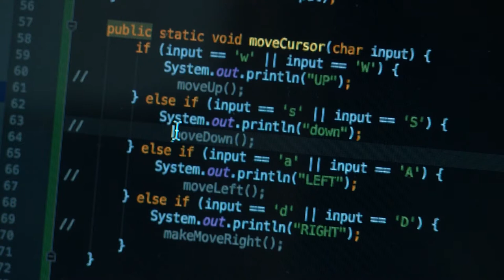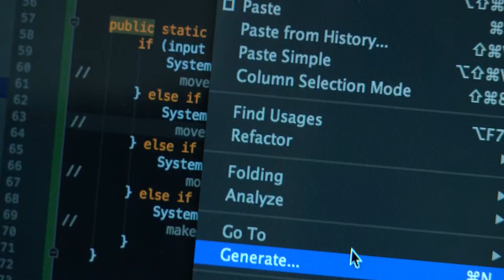Wolność słowa w sieci zagrożona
Wypowiedź: Aleksander Tarkowski, prezes Centrum Cyfrowego

Już za chwilę Parlament Europejski zadecyduje o kształcie Internetu. Planowane jest przyjęcie dyrektywy o prawie autorskim. To jednak nie podoba się wielu Europejczykom, którzy dopatrują się w ustawie cenzury internetowej.

12 września Parlament Europejski będzie głosować nad dyrektywą o prawie autorskim na jednolitym rynku cyfrowym. Przepisy mają regulować takie kwestie jak: jak twórcy mają być wynagradzani, jak działają popularne serwisy społecznościowe, jak publikować na nich treści, czy jak korzystać z treści prawno-autorskich w edukacji, kulturze i nauce.

Dla zwykłego użytkownika Internetu ta dyrektywa zadecyduje przede wszystkim o tym, w jaki sposób może publikować treści w serwisach społecznościowych. Na przykład jeśli tworzy wideo to czy będzie mógł swobodnie korzystać z treści i czy według zapisu kontrowersyjnego artykułu 13 jego treści będą filtrowane przez systemy komputerowe. Algorytmy będą sprawdzać czy przypadkiem nie zostały naruszone treści. Ten system może ograniczać dosyć mocno swobodę wypowiedzi.

Dyrektywa wpłynie także na kształt edukacji. W Polsce nauczyciel ma prawo do darmowego korzystania z treści internetowych na lekcjach. To może się jednak zmienić wraz z wejściem nowych przepisów i zawartej tam klauzuli warunkowej, która pozwala państwu zdecydować, czy dane treści będą dostępne za darmo czy trzeba będzie wykupywać do nich dostęp.

Gdy projekt przyjęła Komisja Prawna (JURI) Parlamentu Europejskiego – w europejskim Internecie zawrzało i przetoczyła się przez niego fala protestów. Nie obyło się też bez ulicznych demonstracji.

– Prawo autorskie potrzebuje reformy, aby na nowo zdefiniować równowagę między ochroną interesów autorskich i swobodami użytkowników. Jednak propozycje regulacji, które pomijają głos i interesy użytkowników, mogą doprowadzić do tego, że praktycznie cały Internet będzie czyjąś „własnością”, a poruszanie się i działanie w nim będzie dla użytkownika nie lada wyzwaniem – mówi Aleksander Tarkowski, prezes Centrum Cyfrowego.